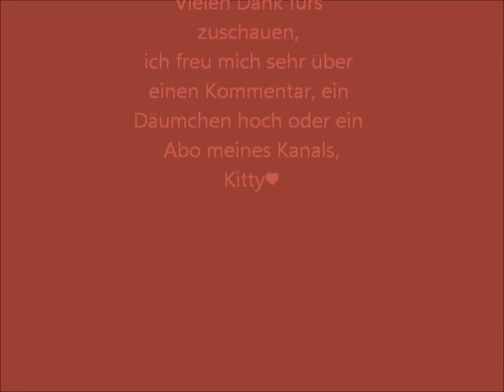Meine liebsten Nagellacke♥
Hallo meine Lieben, in diesem Video möchte ich euch gerne meine (zur Zeit) liebsten Nagellacke vorstellen:)
Ich hoffe sie gefallen euch! Welche sind eure liebsten Nagellacke?

Wollen wir Freunde werden:) ?

Heute schon für mich geklickt? Mit jedem Klick bringst du mich meinem Wunsch ein Stückchen näher:)! Dankeschön♥

Vielen Dank fürs zuschauen, ich freu mich sehr über einen Kommentar, ein
Däumchen hoch oder ein Abo meines Kanals,
Kitty♥